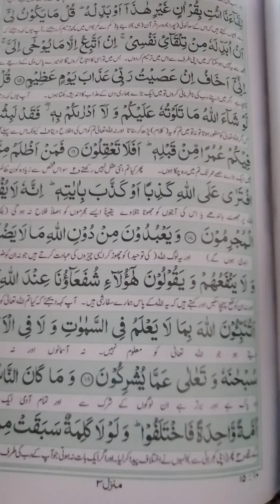Tilawat E Kalaam Pak 11th Para: